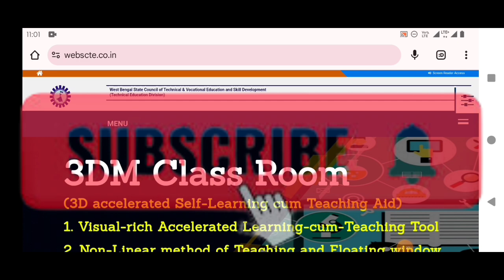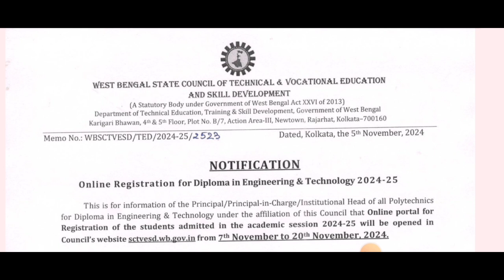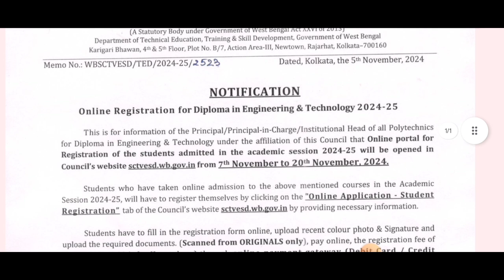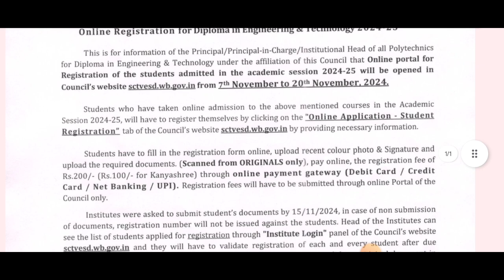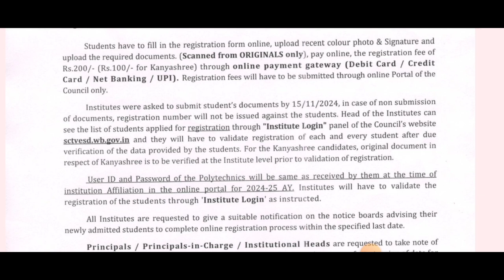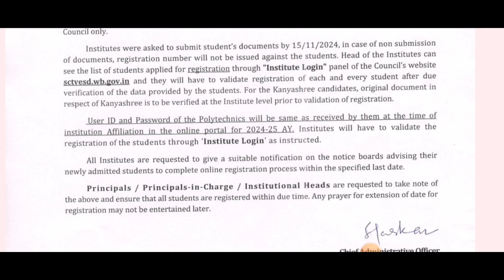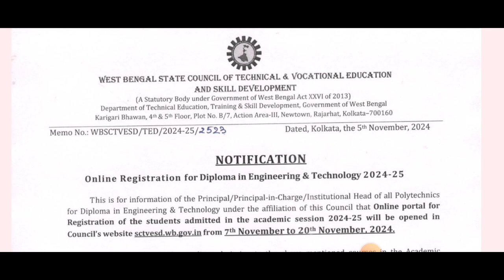রাজ্যের সমস্ত পলিটেকনিক কলেজে রেজিস্ট্রেশন প্রক্রিয়া শুরু হলো | WBSCVT Diploma Registration 2024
Online Registration Start for 1 Year in Polytechnics 2024 | WB Diploma In Engineering Registration

Contents Covered:-
Polytechnic registration 1st year 2024
Polytechnic registration online 2024
Jexpo form fill up 2024 up
jexpo voclate new update
jexpo exam new update 2024
voclet 2024 form fill up date
polytechnic admission
jexpo 2024 new update
voclet 2024 application
jexpo diploma admission
polytechnic admission wb
jexpo2024
jexpo new update
jexpo 2024 marks for govt college
best polytechmic college
jexpo 2024 exam application
jexpo 2024 applicationprocess
Polytechnic admission
voclet 2024 application process
voclet 2024 application link
jexpo 2024 counselling
jexpo 2024 form fillup
voclet rank cut off
government polytechnic college
top diploma engineering college in west bengal
west bengal polytechnic admissio
polytechnic admission 2024
jexpo 2024 notice
jexpo rank cut off
jexpo 2024 application process
diploma engineering college
voclet form fill up
jexpo form
jexpo govt vs pvt college
jexpo 2024 admission
diploma job reality in 2024
jexpo 2024 application
best polytechnic college
jexpo 2024 form fill documents in bengali
jexpo 2024 rank vs marks
why jexpo 2024 cancelled
jexpo exam cancelled 2024
jexpo 2024 marks vs rank
jexpo 2024 cancellation reason
voclet 2024 notice
jexpo 2024 admission timetable
polytechnic college admission
jexpo exam date
voclet 2024 admission
jexpo rank card
polytechic
iti
best engineering branch
jexpo2024 counselling
jexpo 2024 reality
jexpo form fill up
jexpo form fill documents
voclet form fill up documents
voclet 2024 form fill up documents
form fill documents
jexpo 2024 form fil up date
jexpo form fill up documents
jexpo documents
jexpo counselling
voclet counselling
voclet 2024 counselling
jexpo 2024 documents
voclet 2024 documents
how to do jexpo form fill
how to do voclet form fill up
jexpo form fill 2024
voclet form fill 2024
jexpo form fill up date
voclet form fill up date
jexpo form fill up website
jexpo 2024 form fill up website
voclet form fill up website
voclet 2024 form fill up website
jexpo form fill up last date
voclet form fill up last dat
jexpo 2024 form fill up last date,
how to do jexpo form fill up
polytechnic 2024
jexpo 2024 form fill up start date
jexpo 2024 best book
voclet 2024 form fill up start date
voclet exam 2024
voclet counselling 2024
2024 voclet exam date
jexpo 2024 admission form fill up date
west bengal polytechnic admission 2024

webscte polytechnic
jexpo application process 2024  step by step
voclet counselling  step by step 2024
jexpo 2024 tfw
voclet 2024 counselling
JEXPO 2024 counselling process
VOCLET 2024 counselling
jexpo 2024 tfw certificate
jexpo 2024 application process form mobile